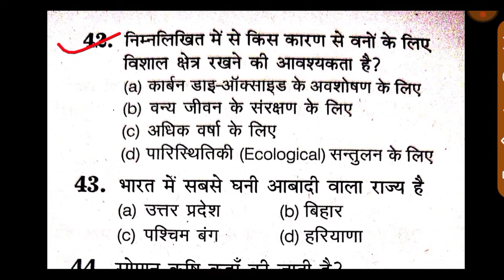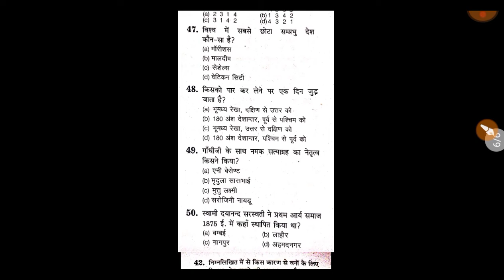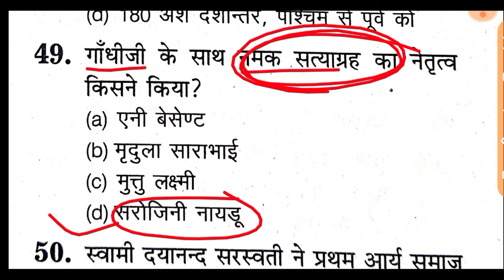SSC CHSL GK /GS Practical Set 2022 ll SSC CHSL GK Previous Year Questions PAPER ll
navy aa ssr 2022, navy aa ssr new vacancy update, navy aa ssr new vacancy update 2022, navy August 2022 vacancy, navy new vacancy, navy aa ssr case update, navy aa ssr exam update, navy 8/2022 vacancy update